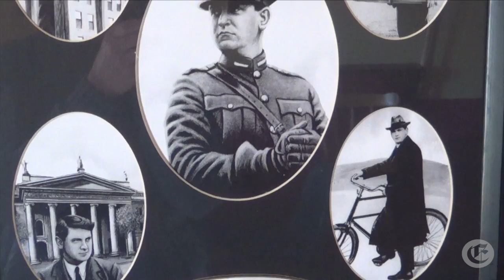Michael Collins Monument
Michael O’Mahony, grand nephew of Michael Collins speaking at the ceremony to mark the 50th anniversary of the erection of a monument to Michael Collins at Sams Cross, Clonakilty, Co Cork.
Video by Dan Linehan